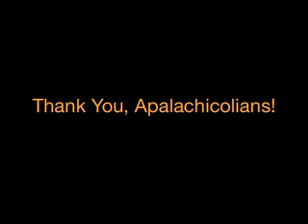The Symbolic Funeral Procession for Historic Apalach Begins.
Go ahead; shed a tear.  Then, if you love Apalachicola, contact Progress Energy FL CEO and ask him to do the HONORABLE thing: BURY THE HIGH VOLTAGE TRANSMISSION LINES!
[Ed. Note: Differing viewpoints and videos are invited.]